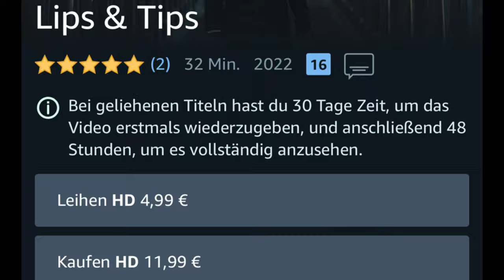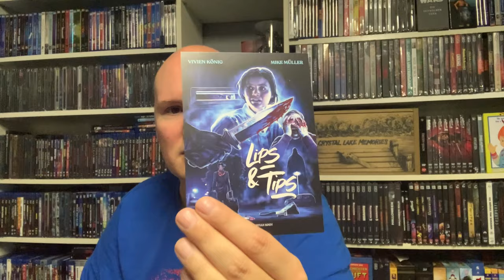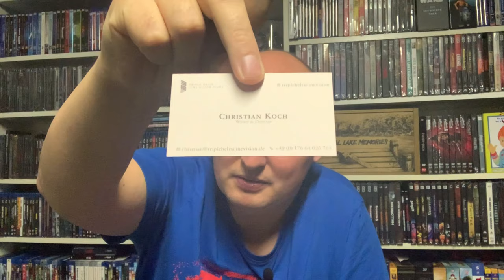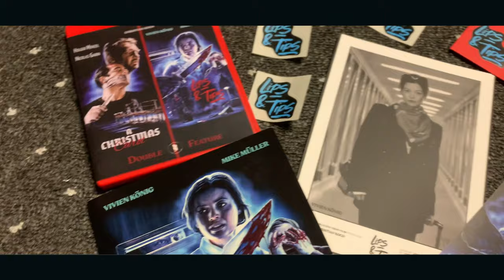LIPS & TIPS von Christian Koch und warum mir die Review/Kritik zum Kurzfilm,nicht leicht fiel!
In diesem Video möchte ich über  „Lips & Tips“ von Christian Koch sprechen und was meine Gedanken zum Kurzfilm sind.

Lips & Tips könnt ihr bei Amazon Prime leihen und kaufen.

Natürlich besteht aber auch die Möglichkeit den Film bei Christian Koch in psychischer Form zu erwerben.Schreibt ihm gerne eine Mail an folgende Adresse:

Inhalt:
Melanie, eine hart arbeitende Stewardess, kommt spät in der Nacht an ihrem Heimatflughafen an. Sie will nur nach Hause und etwas schlafen. Aber jemand beobachtet sie. Als sie das Parkhaus betritt, spricht sie jemand an, doch diese Person scheint finstere Pläne mit ihr zu haben. Sie kommt bei ihr zu Hause an, aber jemand folgte ihr oder kannte sie diese Person?

Regie, Drehbuch, Edit: Christian Koch
Produktion: Christian Koch, Maximilian Kraus
Hauptdarsteller: Vivien König; Mike Müller